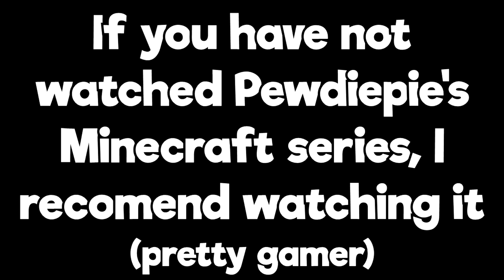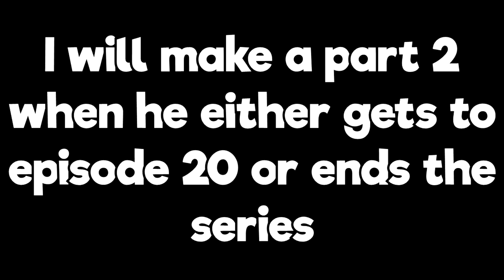All Pewdiepie Deaths In His Minecraft Series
Gaming Month